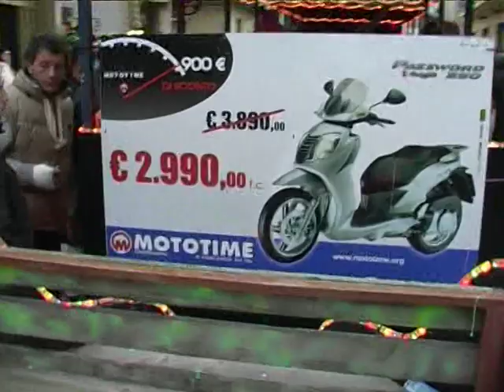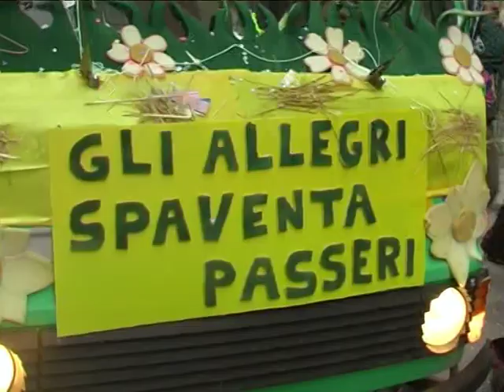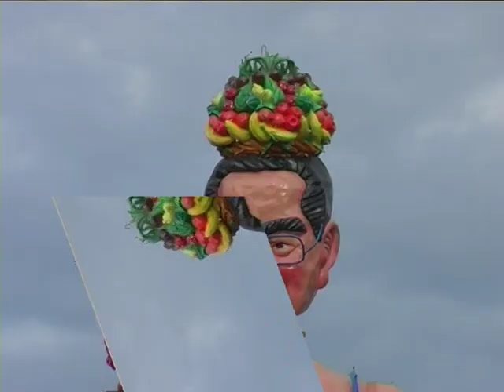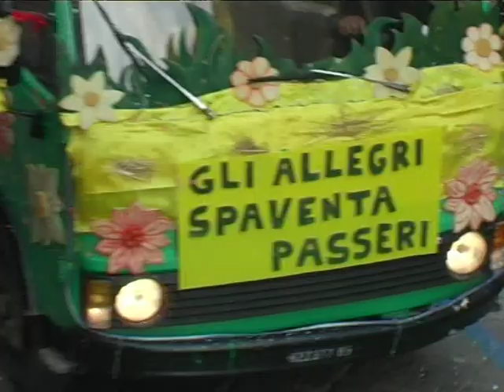CARNEVALE TERMITANO 2007 PRIMA PARTE